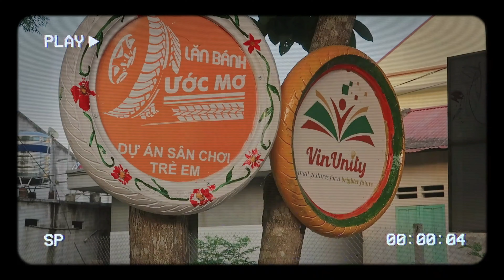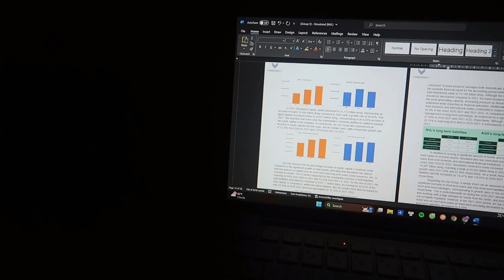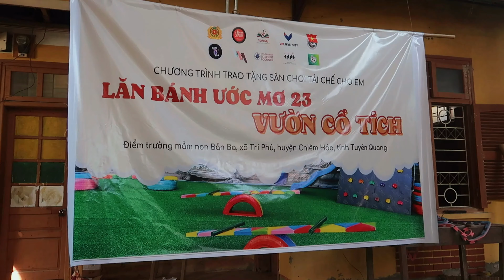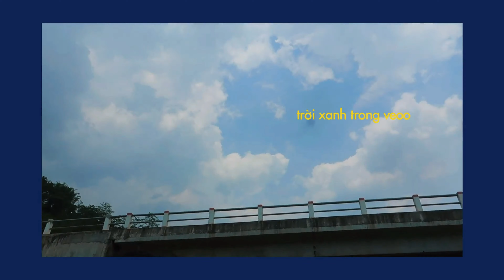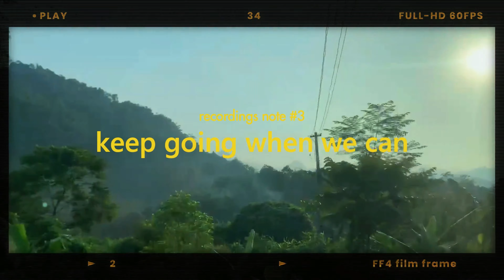/ tớ ở vinuni / làm sân chơi tái chế cùng VinUnity🌈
một chuyến đi tình nguyện ngập tràn màu sắc, cho mình được dừng lại một chút để ngắm trời, nhìn mây, nghịch suối, tạm thời quên đi những “cuộc chạy đua” mỗi ngày, tạm quên những assignment hay bài kiểm tra trên lớp.

/ fyi /

/ tớ là ai? / tớ là Bảo Ngọc, hoặc là lele. tớ chuẩn bị lên năm hai ngành Business Administration tại VinUniversity và là một cô gái đang cố gắng quay lại các khoảnh khắc đáng nhớ của uni life trước khi 4 năm đại học này kết thúc kkk.

/ about me /